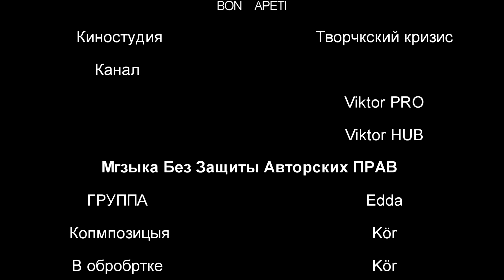Лечо, просто вкусно велеколепно.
BTC           1MPeKfKRCKVnwoQq8pzerQWcdsaggNvrKZ
DogeCoin DRFtzJz5kFMxt5y42BG8RH7AweeqPeCAyd

Исполнитель EDDA
 Крмпозицыя kor
 Обработка Adriator